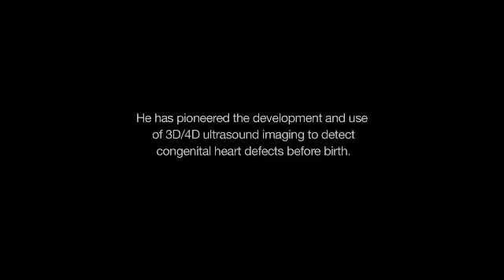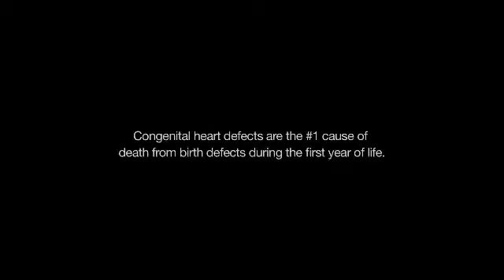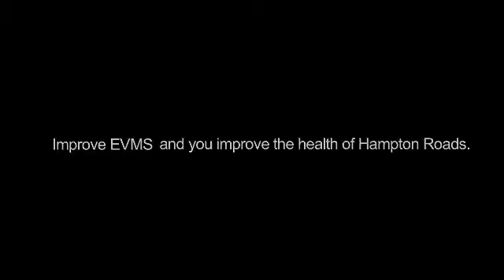EVMS | Innovation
EVMS breakthroughs in Maternal Fetal Medicine.